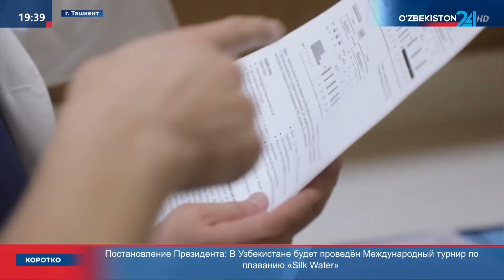В Узбекистане впервые успешно проведена операция по пересадке стволовых клеток костного мозга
В Узбекистане впервые успешно проведена операция по пересадке стволовых клеток костного мозга онкобольным детям